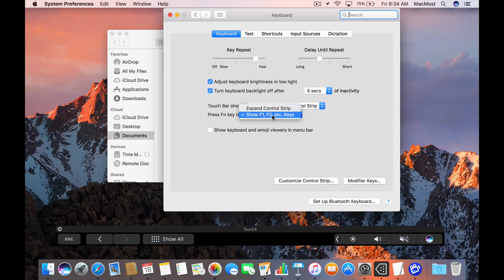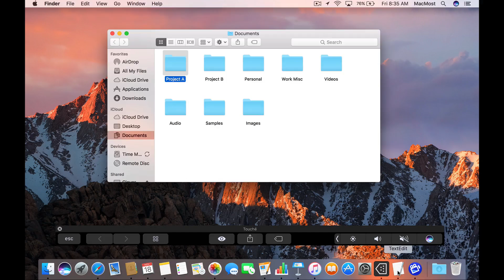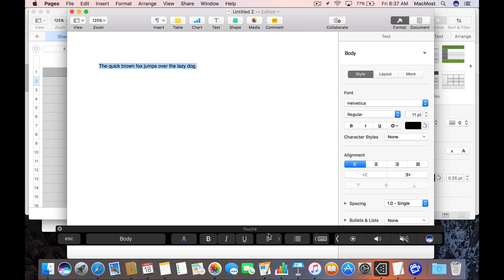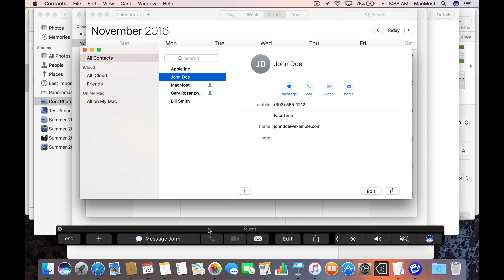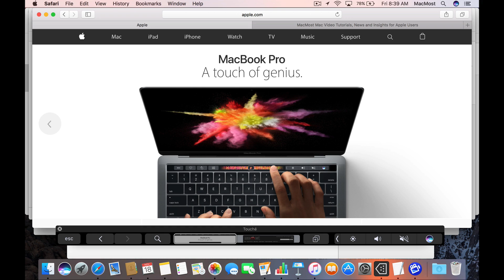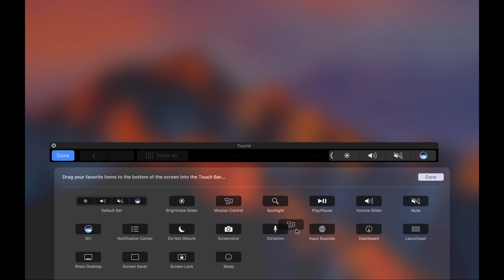Touch Bar First Look (#1275)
Take a look at the Touch Bar on the new Macbook Pro. This thin touchscreen that replaces the function keys on the keyboard allows you to easily access functions for macOS and apps. It changes depending on which app you are using and what you are doing.